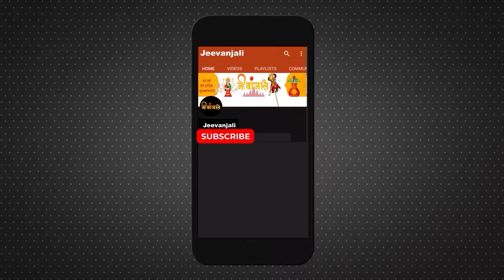Surya Dev Puja: रविवार के दिन आखिर क्यों करनी चाहिए सूर्यदेव की पूजा || Ravivar ki kahani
समस्त ब्रह्मांड को प्रकाशित करने वाले भगवान भास्कर न सिर्फ सम्पूर्ण संसार के कर्ताधर्ता है बल्कि नवग्रहों के अधिपति भी माने जाते हैं। सूर्य देव एक ऐसे देव हैं जिनके दर्शन के बिना किसी के भी दिन का आरंभ नहीं होता है।  रविवार का दिन सूर्य देव को समर्पित है। भगवान सूर्य का दिन होने के कारण रविवार को भगवान सूर्य की उपासना बेहद ही पुण्यकारक मानी जाती है । सूर्यदेव को हिरण्यगर्भ भी कहा जाता है। हिरण्यगर्भ यानी जिसके गर्भ में ही सुनहरे रंग की आभा है। इनकी कृपा दृष्टि प्राप्त करने के लिए रविवार के दिन सूर्य भगवान का विधिवत पूजा पाठ करके जल चढ़ाना चाहिए। ऐसा करने से भगवान सूर्य की कृपा हमारे परिवार पर बनी रहती है। उदयगामी सूर्य को प्रणाम करना प्रगति की निशानी है। इसीलिए सुबह-सुबह स्नान करके उगते सूर्य को देखना चाहिए। इससे शरीर में सकारात्मक ऊर्जा का संचार होता है।